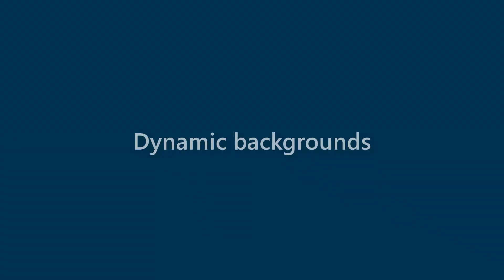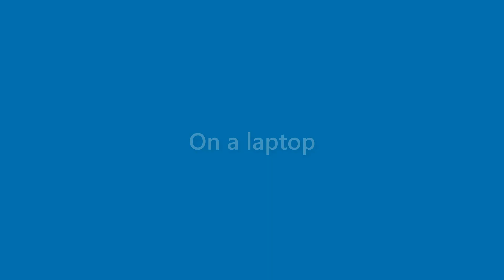Billie Steele - appearance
Name Look - Billie Steele - appearance. In this video we present "Billie Steele" name look and feel in various scenarios.
This video will cover:
How does "Billie Steele" look as a personal letterhead?
How does "Billie Steele" look on a business card?
How does "Billie Steele" look on a computer/laptop screen?
How does "Billie Steele" look with different background colors?
How does "Billie Steele" look with various fonts?